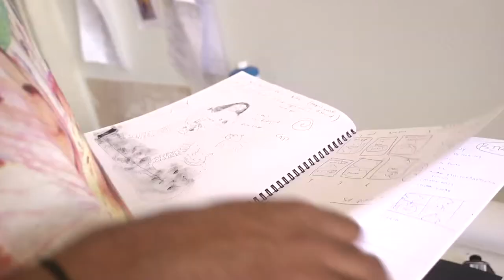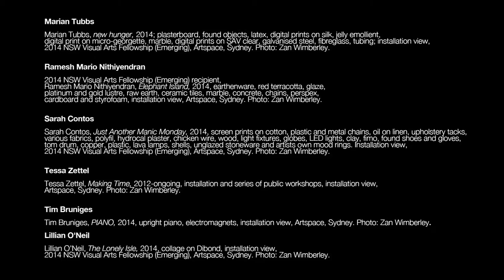Visual Arts Fellowship (Emerging) 2014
Every year, Arts NSW invites emerging visual artists to apply for its $30,000 Visual Arts Fellowship.
A shortlist of up to 12 artists is selected to exhibit their work, with the Fellowship winner announced at the exhibition launch.

This video showcases the 2014 Artspace exhibition and the 2014 Visual Arts Fellow, Ramesh Mario Nithiyendran.